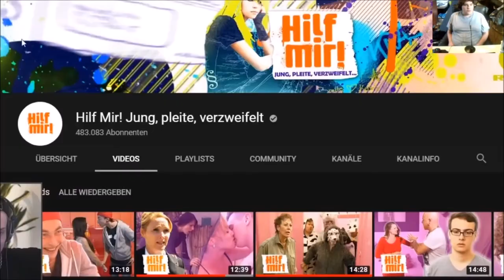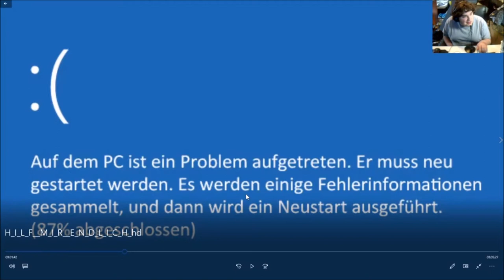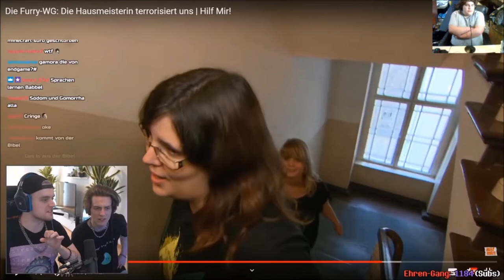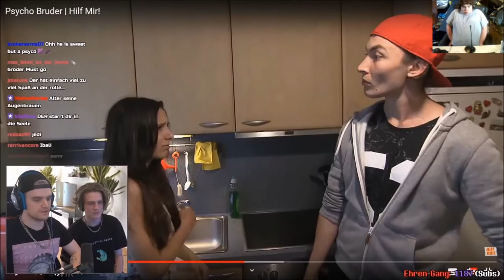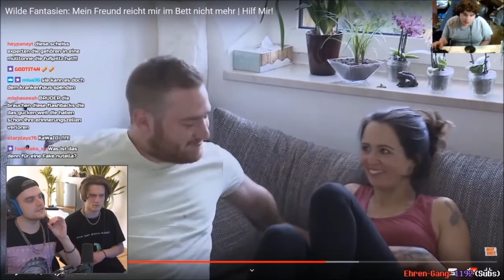H I L F M I R E N D L I C H REAKTION - PeterDerKiller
Die handelnde/n Person/en im Video👀:
Dieses Video soll niemanden beleidigen und ist zur Unterhaltung gedacht ❗️

-PeterDerKiller

P.s das sind die Quellen angaben